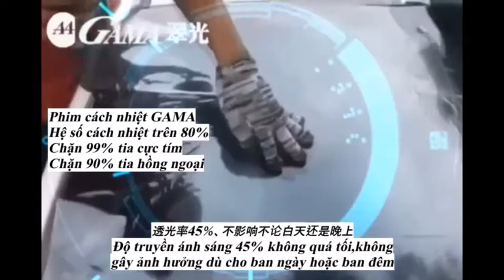越南隔熱紙首選GAMA隔熱紙！類金屬隔熱發明專利首選GAMA隔熱紙！拆除隔熱紙到隔熱裝貼！Vietnam Windowfilm翠光隔熱紙！類金屬隔熱紙發明專利GAMA隔熱紙！越南GAMA隔熱紙！冰盾！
越南隔熱紙首選GAMA隔熱紙！類金屬隔熱發明專利首選GAMA隔熱紙！

前挡 cp45
前两窗口 cp30
后两窗口 cp 20
后档 cp10

🏆頂級翠光🇹🇼臺灣GAMA翠光團隊華人頂尖、世界一流、立足臺灣、望眼全球！

GAMA團隊願景：立足臺灣 、深耕亞洲 、放眼全球！並創造為華人頂尖、世界一流的公司。

🌍全球頂級人仕唯一指定GAMA翠光！GAMA翠鑽陶瓷隔熱紙！GAMA翠光陶瓷9H鍍膜！

✅全球 LINE線上客服：@gamagroup
✅全球WeChat微信客服：gama-service

臺灣優先、世界第一、華人頂尖、世界領先！

工商一下：

✅線上客服💁‍♂️💁LINE@帳號：@gamagroup

✅線上客服💁‍♂️💁WeChat帳號：GAMA-service

✅GAMA翠光長期經營的臺灣🇹🇼自主品牌精品形象獲🉐️臺灣政府機關的肯定！

-）總統府
-）行政院
-）憲令部

臺灣🇹🇼一級政府機關的特斯拉TESLA紛紛指定臺灣人的自主品牌GAMA隔熱紙！

✅我們是唯一有發明專利的臺灣自主品牌！

期待您對於我們臺灣的自主品牌支持！臺灣優先！世界第一！

我們一起為GAMA加油💪⋯⋯

TRANSPARENT HEAT SHIELDING MATERIAL , FABRICATION METHOD THEREOF AND TRANSPARENT HEAT SHIELDING STRUCTURE. 🇺🇸US8304099B2 .

🏆頂級GAMA翠光團隊目標：GAMA團隊願景冀望可以立足臺灣望眼全球！

✅頂級GAMA團隊願景：立足臺灣 、深耕亞洲 、放眼全球！並創造為華人頂尖、世界一流的公司。

GAMA翠光隔熱紙
GAMA翠鑽隔熱紙
GAMA黑盾抗菌離子膜

✅臺灣第一品牌：翠光GAMA隔熱紙、翠光GAMA陶瓷鍍膜！臺北板橋GAMA授權店！

頂級GAMA翠鑽CP系列 / 車廠/店家

頂級GAMA綠鑽UP系列 / 車廠
頂級GAMA 冰光V金屬磁控系列